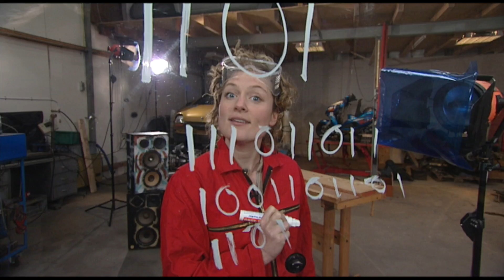Wat zit er in een afstandsbediening? | Het Klokhuis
Superhandig, je kunt gewoon op je bank blijven zitten terwijl je de televisie van zender wijzigt. Maar wat zit er eigenlijk in zo'n apparaat?